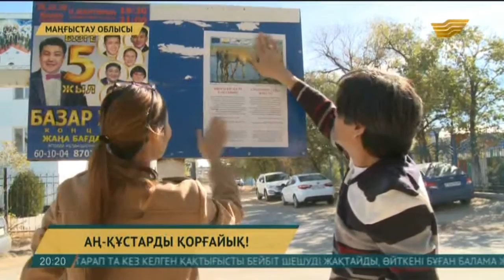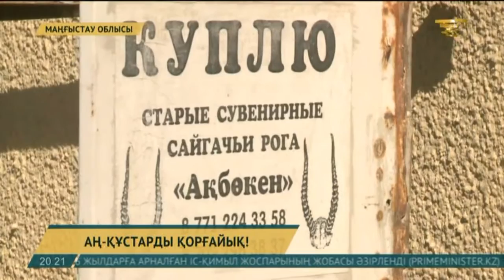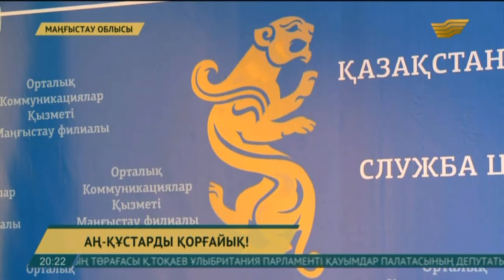Шұғыл шара қолданбасақ, сирек кездесетін жануарлардан айырыламыз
Маңғыстау облысында Қызыл кітапқа енген аң-құстар жойылып кетудің сәл-ақ алдында тұр. Мәселен, соңғы он жылда Үстірттегі киіктердің саны 22 есеге, арқар 8, ал қарақұйрық саны 2 есеге дейін кеміп қалған. Ең қызығы, табиғи фаунаның бұлайша сиреуі оларға аяусыз аңшылық жасайтын адамдардың кесірінен екен.